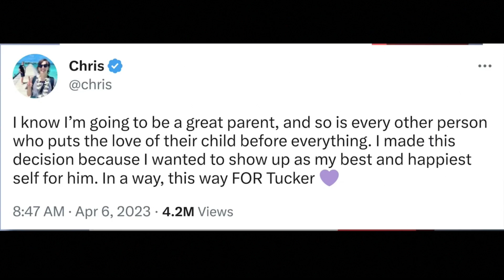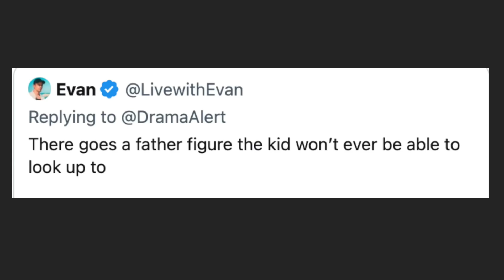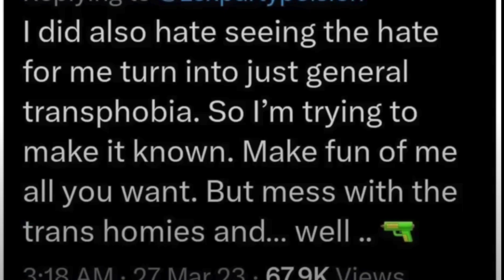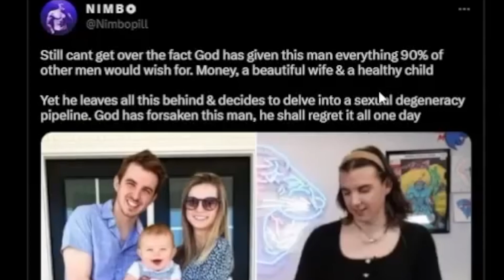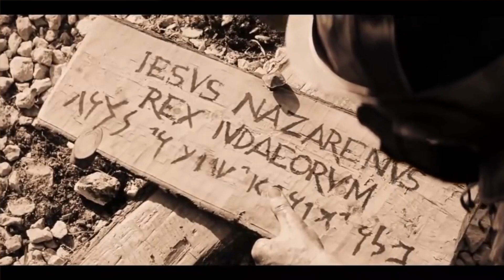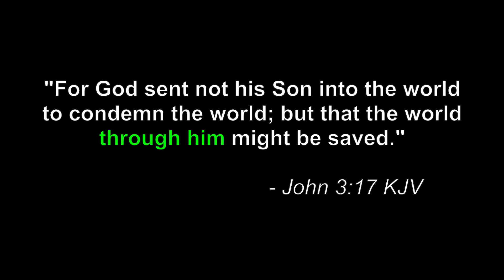MrBeast and Chris Tyson have LOST THEIR MINDS